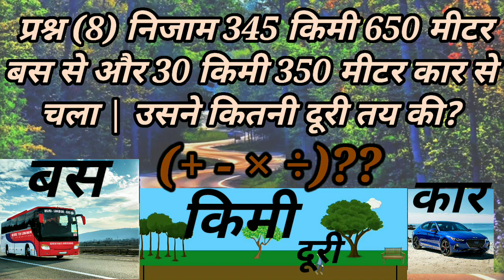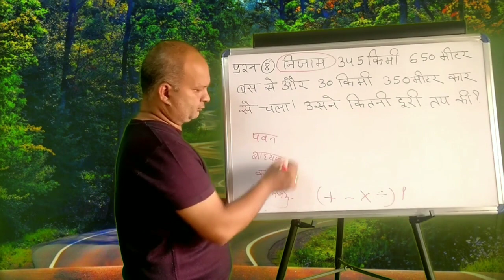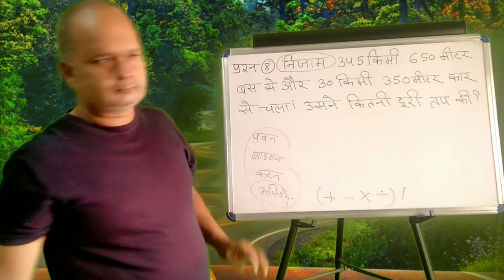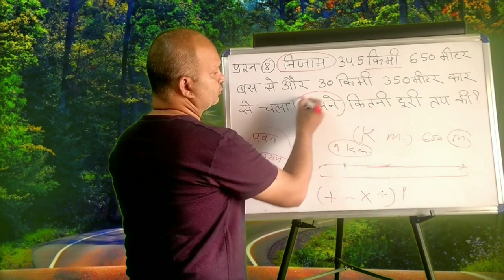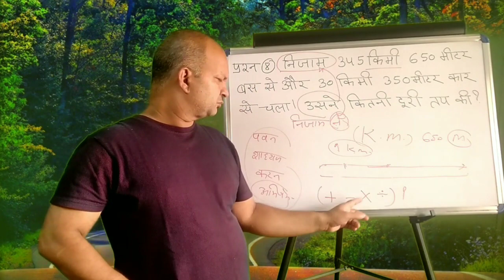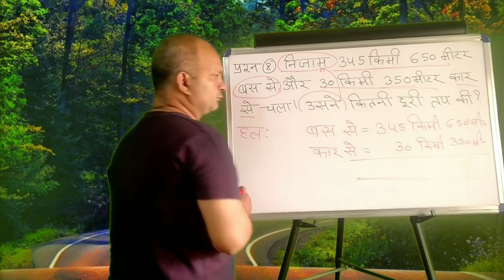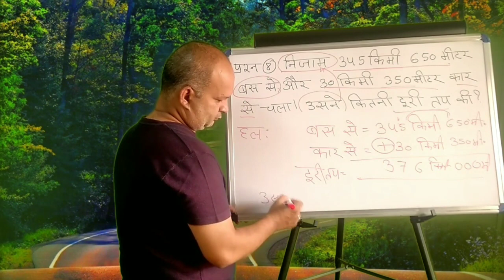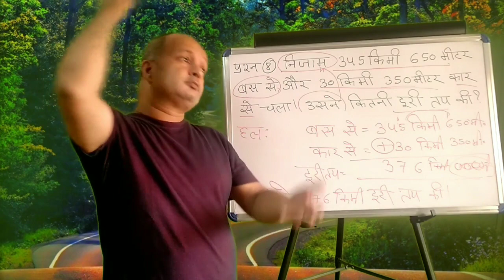Hindi India sign language 178 ( Sentence of math 8)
See Our More Videos On Hindi Grammar